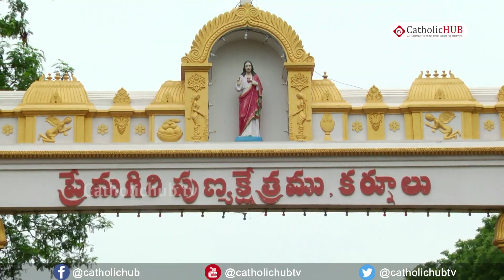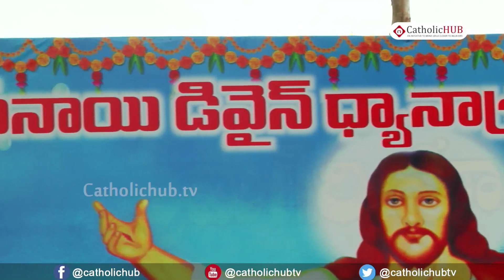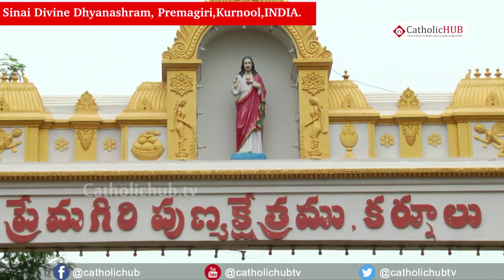"Love the lord with all your heart" Word Of God@Sinai Divine Dhyanashram, AP,INDIA.14-07-18